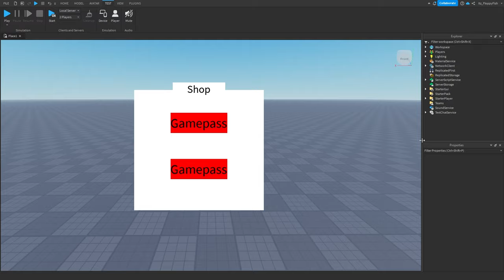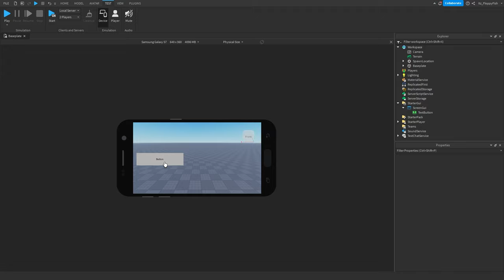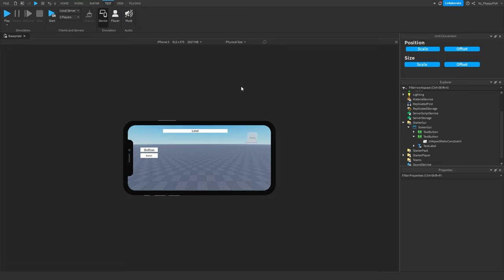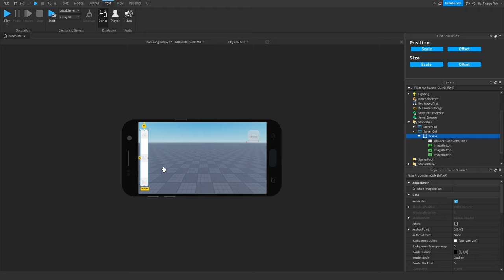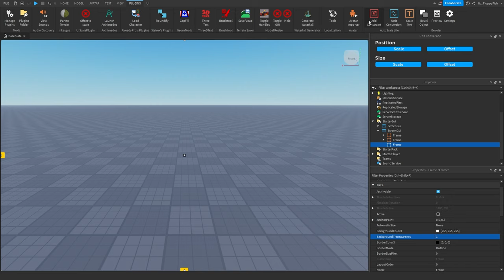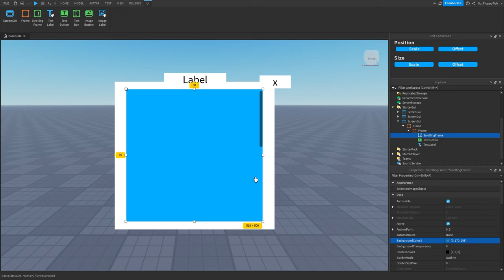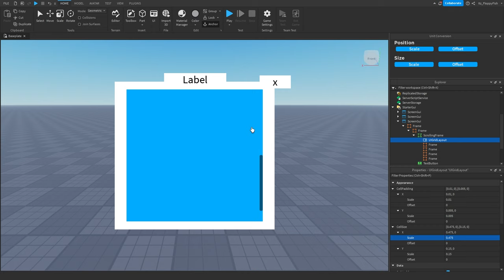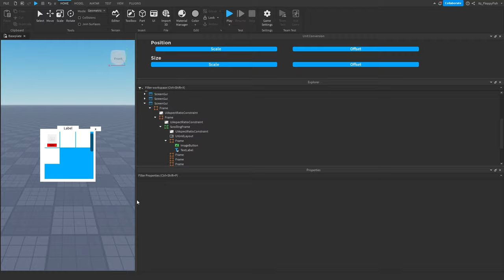How to SCALE GUI like a PRO | Buttons + Frames + ScrollingFrames | Roblox Studio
In todays video I show you how to scale in-game gui to fit every single player screen, no matter what device they are playing on, it could be a phone, laptop, Desktop, Xbox, WHATEVER!! The gui will still scale. Every single Roblox game needs to do this so all players gui is scaled, or else the gui will be all over the screen! Yes this video is 40 minutes long, this is because we go in depth on what you need to do to be able to have perfectly scaled gui, with buttons, Frames and even ScrollingFrames. So. if you did want this type of feature in your game make sure to watch to the end of the video to find out how!

I really enjoy making these videos for you all so I hope you enjoy them just as much as I do!
Have a lovely rest of your day!

Chapters
0:00 Intro
1:14 Plugin Install
3:39 Button Scaling
13:52 Frame Scaling
25:00 = Scrolling Frame
39:46 Outro👋
If you are a bit confused what to do, Feel free to create a ticket in my discord server and we can help you out!

If you would like to support me even more, Super Thanks and becoming a Member is also another way to show your appreciation!

Roblox Studio
Studio Tutorials